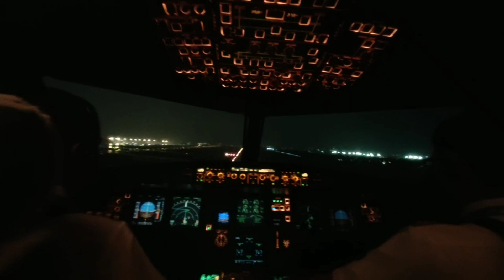Hoang van thu park | Saigon, vietnam trip part 3 | saigon city park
Hai semua...

Di vietnam trip part 3 ini ayska mau ajak semua bermain di taman kota Ho Chi Min, yang namanya Hoang Van Thu Park..

Letaknya gak jauh dari Tan Son Nhat airport..
Taman ini adalah salah satu taman kota yang terluas di Vietnam...

Selamat meonton yaa...

PS : Video ini diambil jauh sebelum pandemi